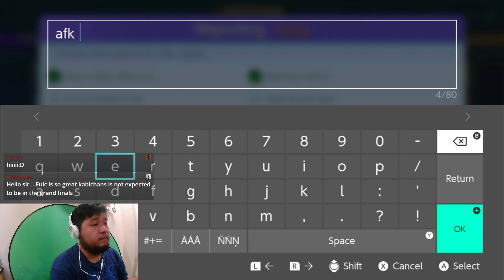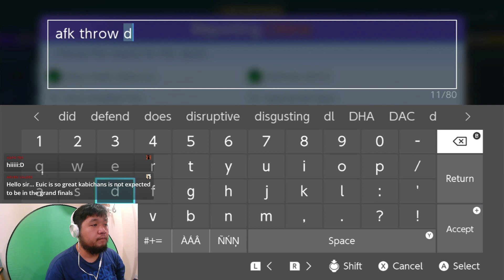Pokémon Unite Weekly: 10 APRIL 2024: Don't Think, Just Rank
With the season coming to a close, let's see if we can get to Ultra in this episode.

CATCH THE GAMES LIVE with a new schedule: Every Tuesday at 5:30AM PST